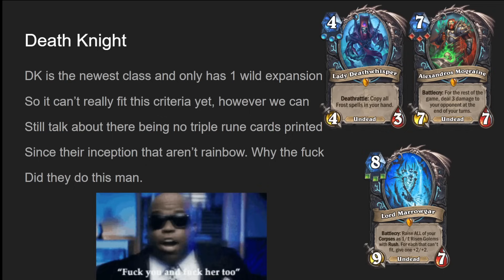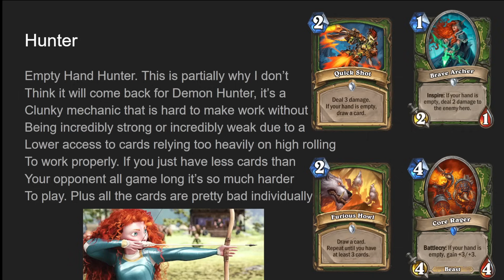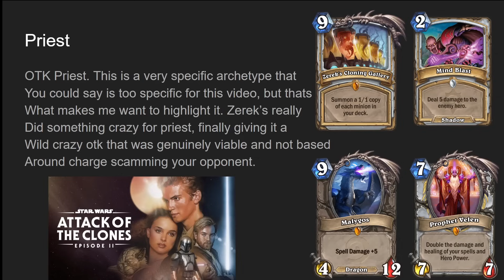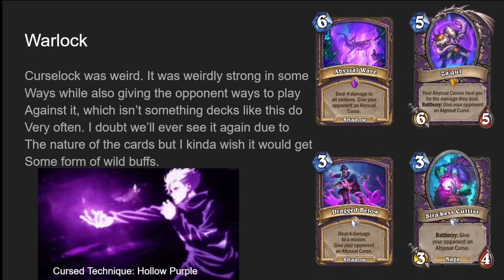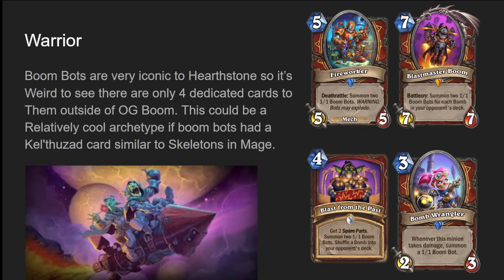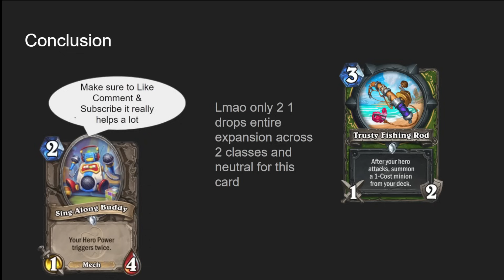A Powerpoint About Unsupported Archetypes